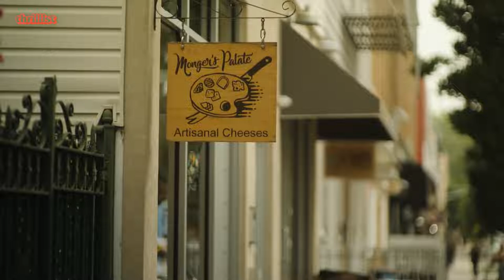How This Urban Beekeeper Turned His Hobby Into A Buzzing Business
Astor Apiaries participated in this online series called "Gen Now" by Thrillist and Starbucks in 2021. Meet our founder, Nick, and learn how he went from hobby beekeeping to starting Astor Apiaries.

Nick Hoefly, The NYC Beekeeper, can be available for media opportunities.